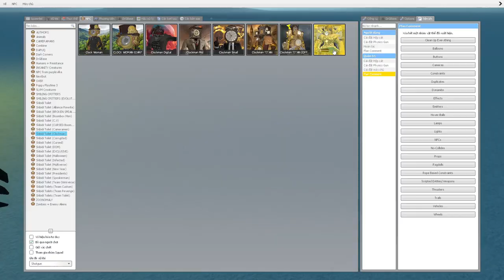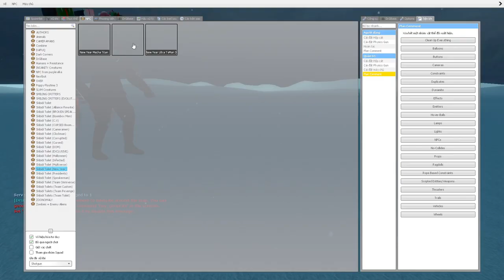skibidi toilet multiverse 132